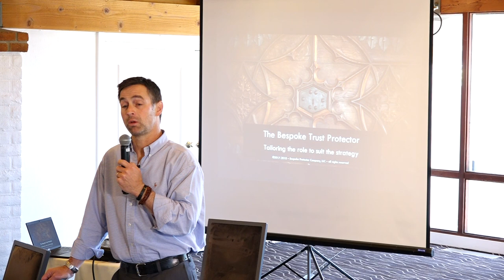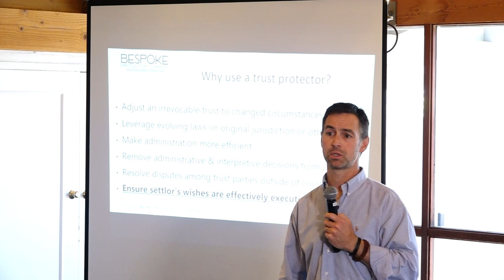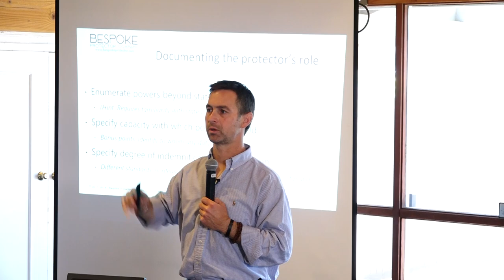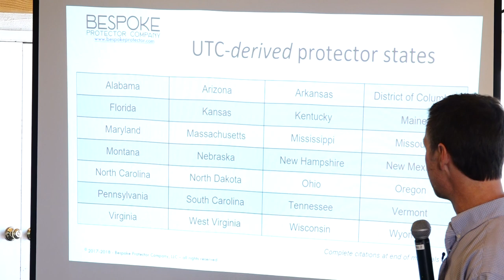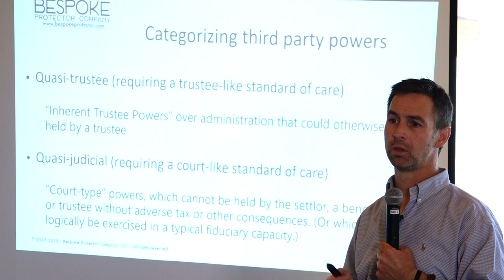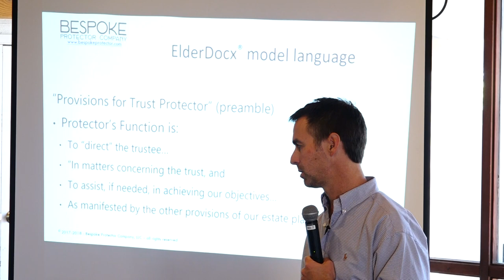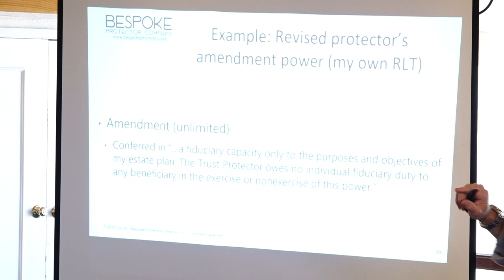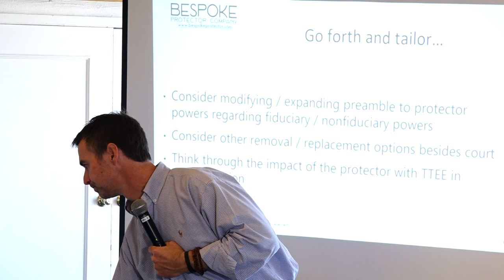The Bespoke Trust Protector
Matthew T. McClintock, partner at Evergreen Legacy Planning, LLP and founder of Bespoke Protector Company, LLC discussing the role of trust protectors in long term trusts. Presented in Del Mar, California as continuing education at Geiger Law Firm legal symposium, 2018.